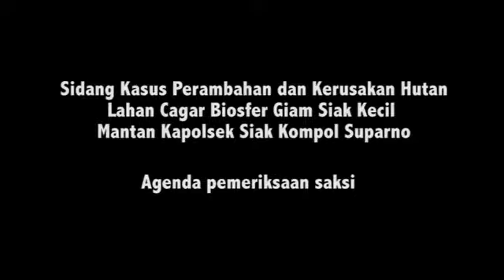Ali Rahman Munte; “Suparno Sebagai Adik, Saya Percaya Dengannya.”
PN Siak. Senin 2 Februari 2015 – Ruang siding Cakra Pengadilan Negeri Siak masih sepi pada pukul 09.30, sidang terdakwa Suparno belum ada tanda-tanda akan dimulai.

Dua Jaksa Penuntut Umum dari Kejaksaan Negeri Siak yang menangani perkara Suparno telah berada di ruang sidang. Di sana juga hadir Penasehat Hukum Hary Suryadi berserta Suparno duduk di bangku pengunjung, mereka menanti majelis hakim datang. sumber;